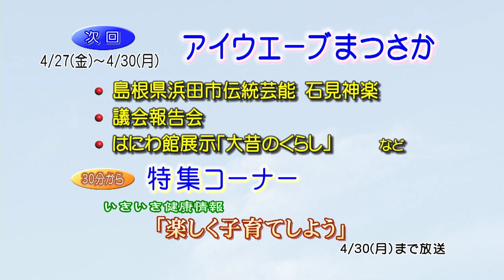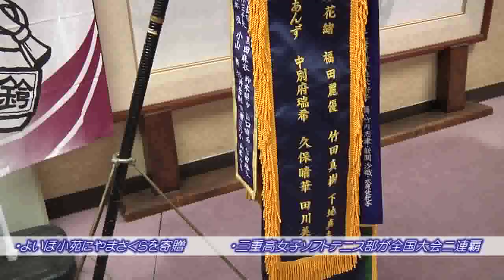松阪市行政情報番組VOL.1177 エンディング